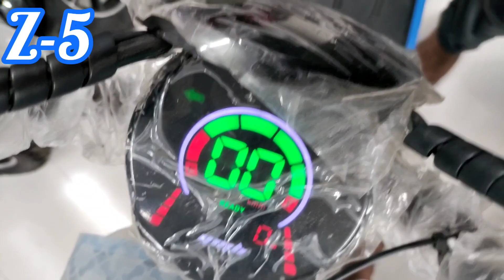Z5 আধুনিক স্টাইলিশ শক্তিশালী মডেলের ডেলিভারি করার ইলেকট্রিক সাইকেল, কিনতে 🤳 করুন 👉01920 739 935.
আসসালামুয়ালাইকুম,
নতুন নতুন মডেল ও আধুনিক ই বাইক কিনতে চাইলে সরাসরি কল করুন 🤳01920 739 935.

Z5 ইলেকট্রিক সাইকেল
মূল্য- ৮০,০০০ টাকা। জেল ব্যাটারি।
মূল্য- ৯৫,০০০ টাকা। লিথিয়াম ব্যাটারি।

শোরুমের ঠিকানা,
259 নম্বর ধোলাইপাড় গোল চত্বর,
দক্ষিণ যাত্রাবাড়ী।

শোরুম খোলা সকাল ১০ টা থেকে সন্ধ্যা
৮ টা পর্যন্ত।